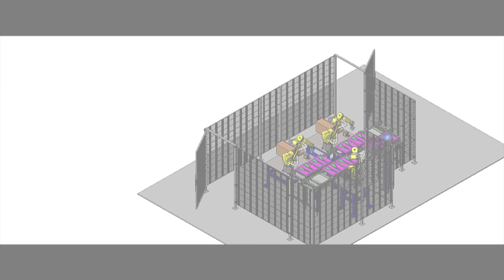Robotic Tape Cell - Invio